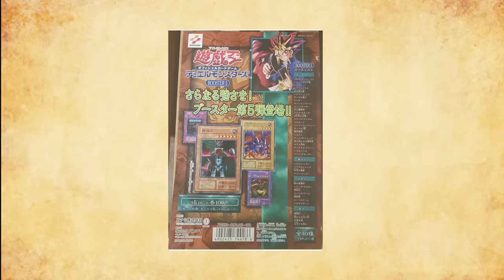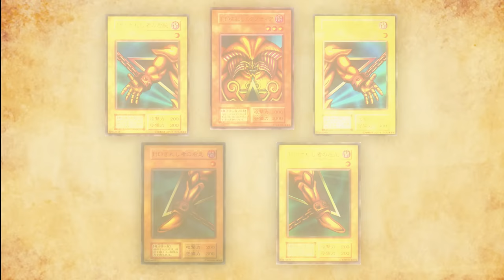Exodia was TIER 0 in Old Yu-Gi-Oh! | The History of Yu-Gi-Oh! OCG